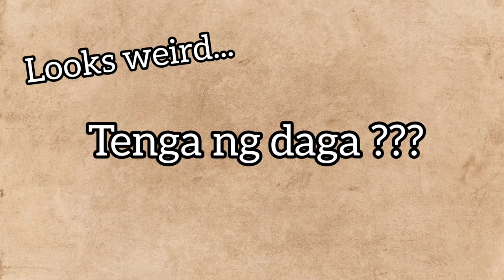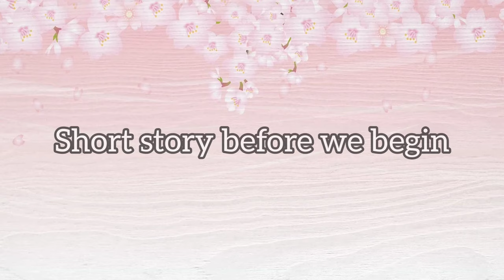How to Clean and Cook the Black Fungus Mushroom?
Hello Everyone!
You might want to try this Chinese dish at home :)
Black fungus, also known as tree ear fungus or cloud ear fungus, is an edible wild mushroom. Actually, it has been used in traditional Chinese medicine. Hindi siya bat wings or literal na tenga ng daga ha... :)

You can also comment for suggestions or topics.

Music
1. Dear Autumn by @iksonmusic
3.